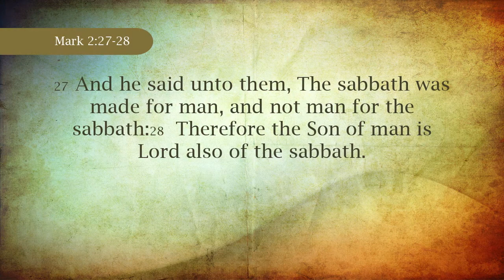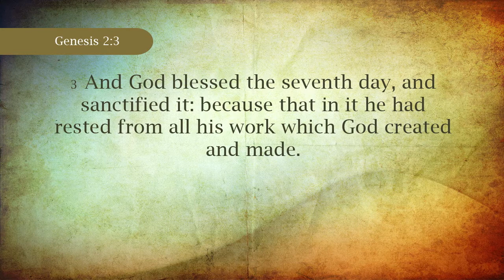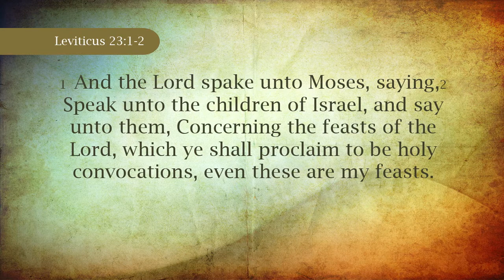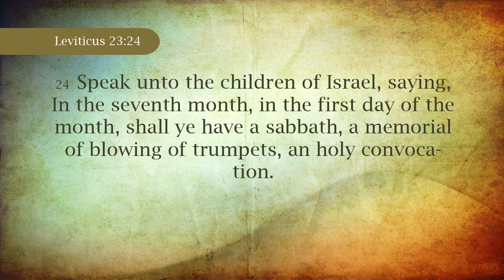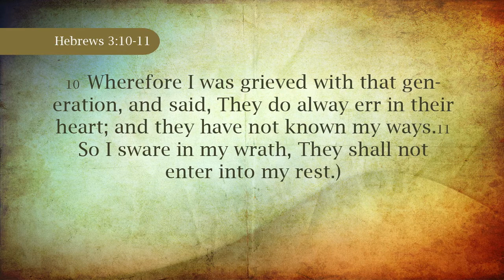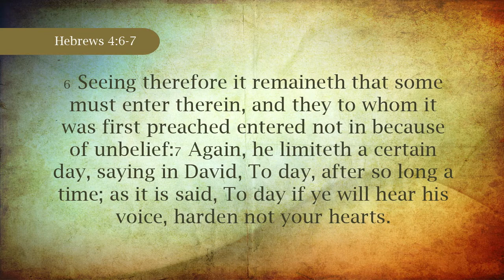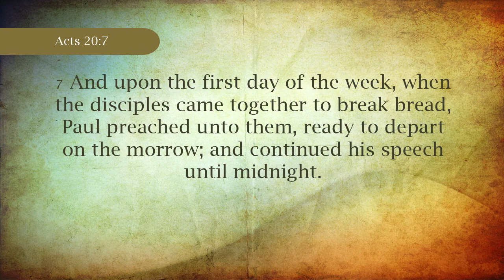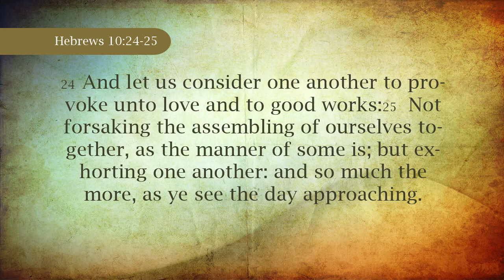Jewish Evangelism Lesson 3 - What is Shabbat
Samuel Esquivel takes you through the fundamentals of Jewish Evangelism Training and how to properly witness to Jewish people about the Lord Jesus Christ as their Messiah, Savior, Creator and God.